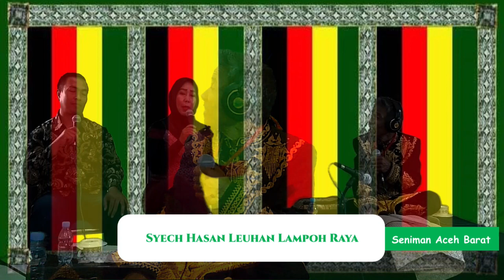OBROLAN BUDAYA EDISI HIKAYAT SULENG ACEH